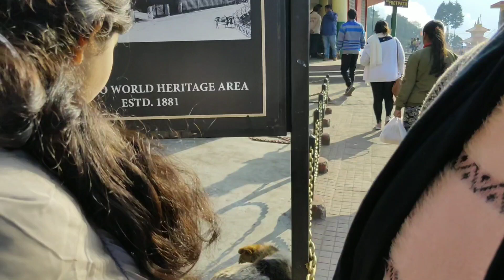BengaliVlogPayel ||(Darjeeling to Ghum by Toy train Ride) ভাবিনি ওর সঙ্গে দেখা হবে।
I hope you will like this video. So keep on watching and if you like the video, please click the like button and give feedback in the comment section. Also please share... And if you didn't subscribe yet please subscribe and don't forget to hit the bell icon, otherwise, you will miss my new video updates. MY VIDEO Follow me on Facebook Instagram YouTube and Click This Link For Subscribe my Channal এই লিংক এ Click করে আমার Youtube চ্যানেল টি Subscribe করুন